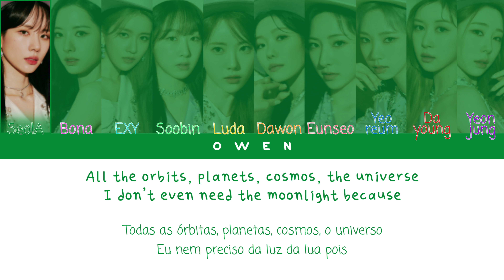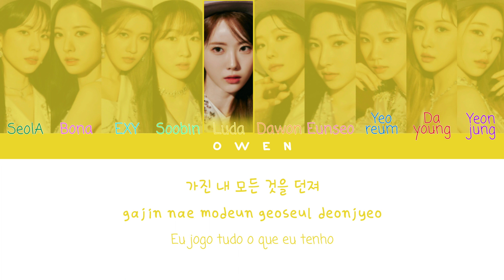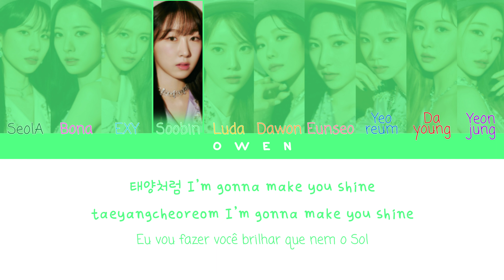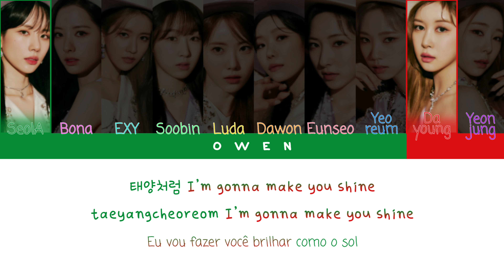[Queendom 2] WJSN/COSMIC GIRLS (우주소녀) – AURA (color coded lyrics han/rom/ptbr — Tradução)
Artist: WJSN

my bias: EXY, Yeonjung, Yeoreum, Cheng Xiao